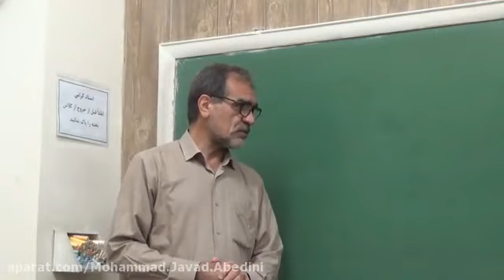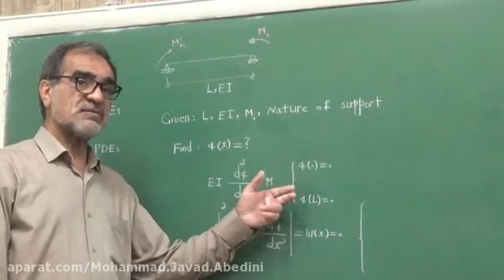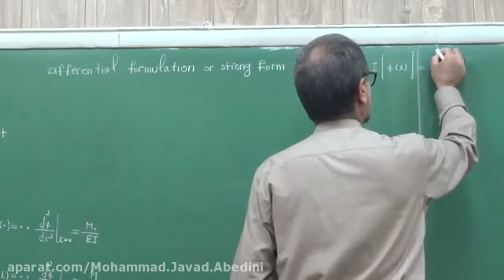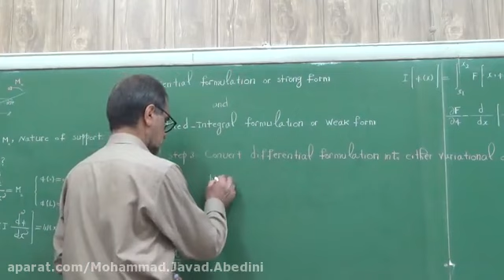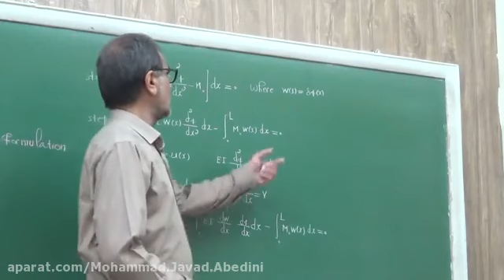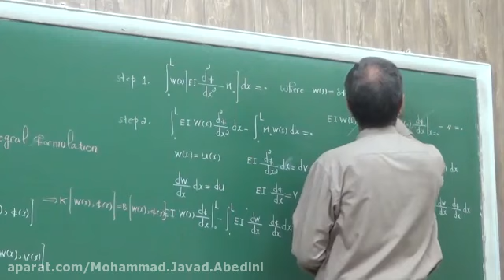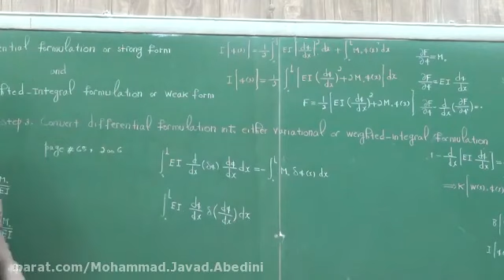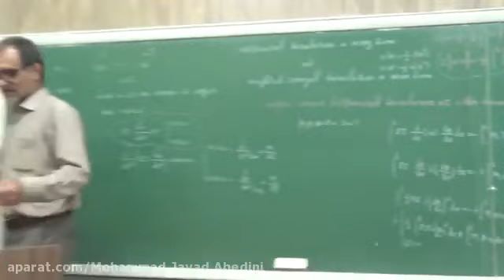Advanced Math Class with Lesson 15 about Matrices At Depending on t Derivative equal dA up dt